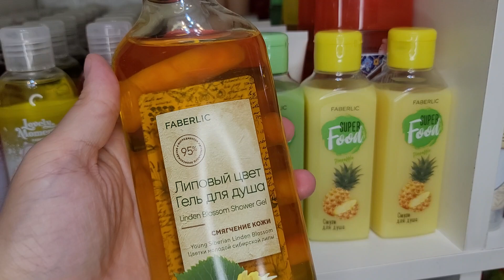МОЯ КОЛЛЕКЦИЯ ГЕЛЕЙ ДЛЯ ДУША🥰🥰🥰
ГЛАВНОЕ, ЧТО НУЖНО ЗНАТЬ ДО РЕГИСТРАЦИИ: выбор наставника - это действительно важно, так как при регистрации через поисковик или непосредственно на сайте, вы рискуете попасть к надоедливому либо безразличному наставнику😁👍 поэтому всё таки лучше самостоятельно выбрать себе сопровождающего😇

Факты обо мне:
- я всегда рада помочь, для меня не существует "глупых" или "лишних" вопросов🤗;